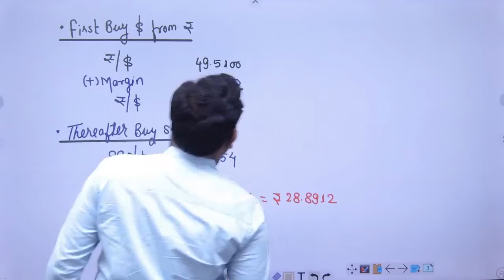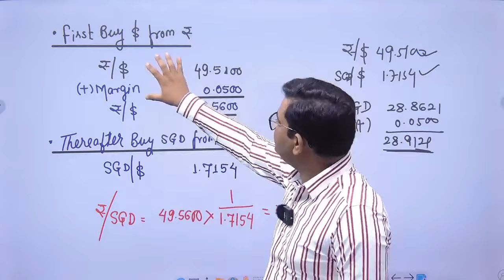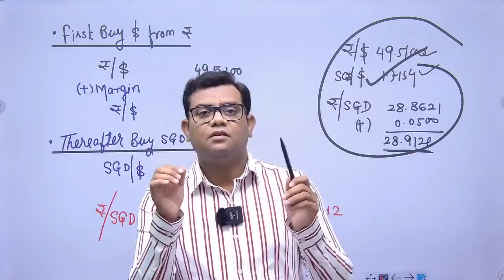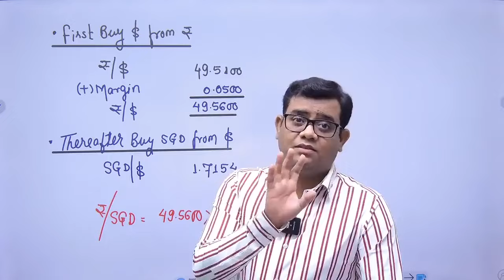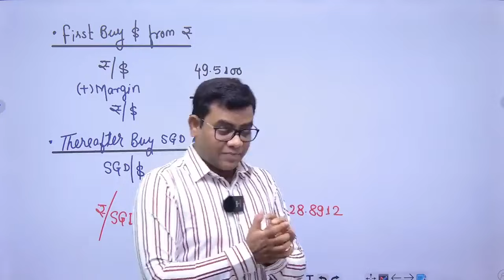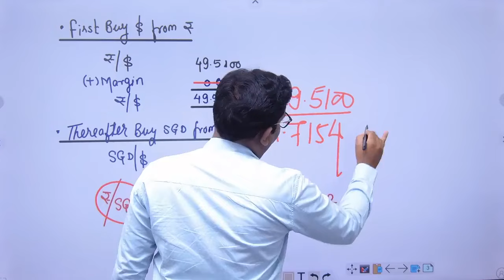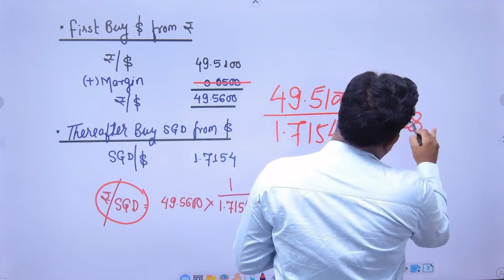Forex Margin Adjustment Question